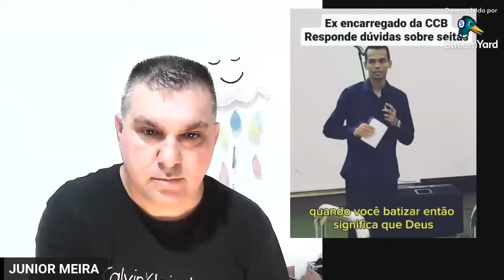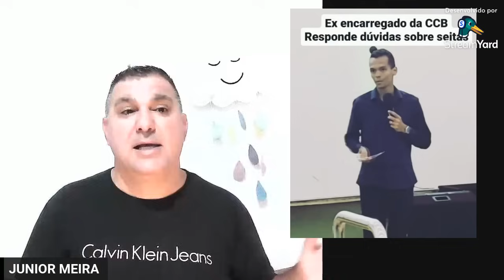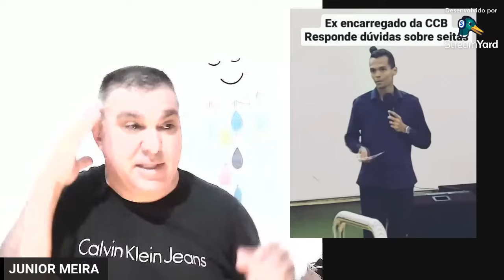CCB- ENCARREGA DE ORQUESTRA CONTA TUDO QUE VIU DENTRO DA CCB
Esse canal foi criado para dar voz das pessoas, devido a pandemia vemos muitas gente passando dificuldades financeira, emocional, psicologicas, sentimental etc, nesse canal vamos tratar de varios assuntos relacionado ao ser humano, RELIGIAO, ESPIRITUALIDADE, FRATERNIDADE, IGUALDADE, RESPEITO, AMOR, ETC, lembrando que todas as coisas foram criadas para homem, voce nao e` simplismente uma criaçao de DEUS , voçe e` a principal criaçao de DEUS.